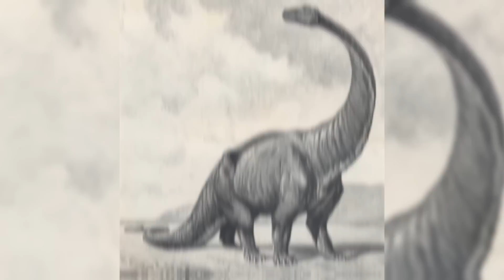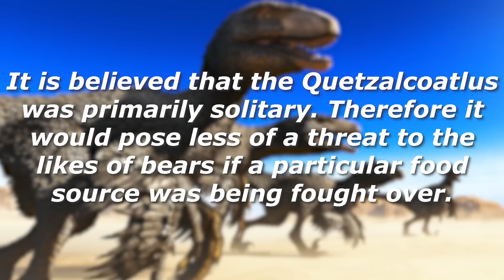Could Quetzalcoatlus Survive Nowadays?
Quetzalcoatlus was a genus of large pterosaur or flying reptiles. They lived during the late Cretaceous period and consisted of 2 known species, Quetzalcoatlus northropi and Quetzalcoatlus lawsone. Their wingspan has been estimated between 10 and 11 meters (33 to36 feet) and standing on their two back legs, their shoulders would have reached heights of 3 meters, almost 10 feet. They have a reputation for being the largest flying animal ever to have lived. But could they survive nowadays?